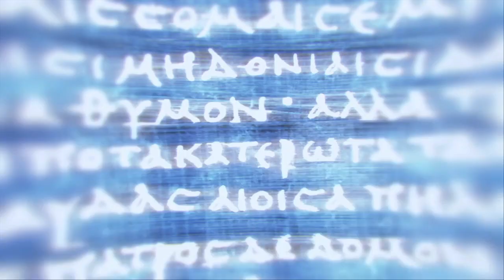Part 16 - The Serpent's Lair | Assassin's Creed Odyssey Walkthrough Gameplay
Here we complete the serpent's lair,talk to herodotos,gather information on the cultists,place fragment on the artifact.

Assassin's Creed Odyssey (AC Odyssey) Gameplay Walkthrough Part 16 includes The Serpent's Lair mission for PS4 Pro, Xbox One X and PC. My Assassin's Creed Odyssey Gameplay Walkthrough will feature the Full Game Story Campaign.  This AC Odyssey 2018 Gameplay Walkthrough will include all Missions, Quests, Bosses, New Gameplay, Legendary Armor, Legendary Weapons, Xbox One X, PS4 Pro, Single Player, Legendary Armor and Weapons and more until the Ending of the Single Player Story! Thanks Ubisoft for Assassin's Creed Odyssey!